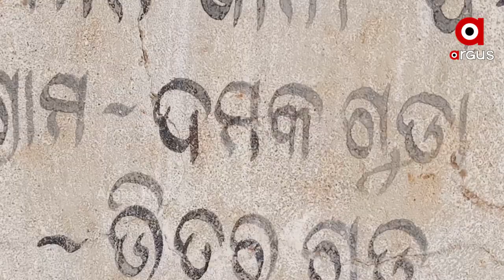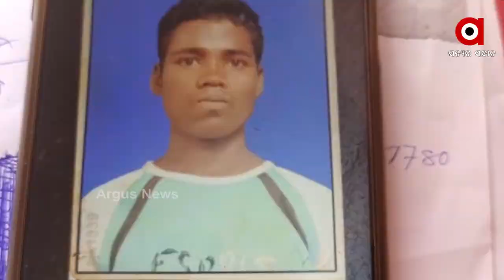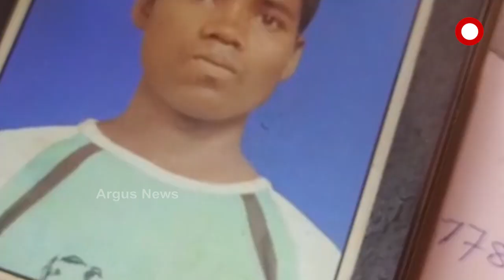Son goes missing for more than a year, says mother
Son goes missing for more than a year
ମହାମରୀ ଆଣିଲା ଦୁଃଖ । ମଥୁରା ଯାଇଥିଲା ଦାଦନ ଖଟିବାକୁ ହେଲେ ଆଉ ଘରକୁ ଫେରିନି ।କୋରାପୁଟ କାକିରୀଗୁମ୍ମା ଥାନା ଅଧୀନ ଦମକଗୁଡା ଗ୍ରାମରୁ ଆସିଛି ଏଭଳି କିଛି ଘଟଣା .